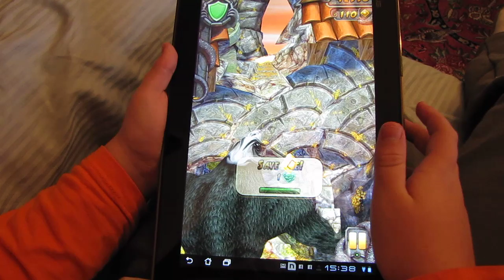טמפל ראן 2 -תתחילו לרוץ -Temple run 2 free download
הודעה לכל מחפשי האוצרות: תתחילו לרוץ ולאסוף אוצרות, בגירסה קצת יותר מורכבת, עם דמויות שונות ועם יותר מכשולים ובונוסים

משחק הריצה הפופולרי Temple Run, או "טמבל רץ" בכינויו המקומי המחמיא, הורד עד היום יותר מ-170 מיליון פעמים לאייפון ולאנדרויד. כל המכורים יכולים להירגע, להפסיק לשחק לחמש דקות ולהמשיך את ההתמכרות שלהם לתוך Temple Run 2. המשחק כבר זמין ב-appstore, ובמהלך השבוע הקרוב יהיה זמין גם לבעלי מכשיר אנדרואיד

טמפל ראן 2 - שפותח על ידי אותו צוות בעל ואישה - כולל סביבות חדשות ומורכבות יותר, גרפיקה משופרת וכמובן מגוון של מכשולים ובונוסים חדשים. יש גם מבחר של דמויות גיבור לפתוח, שלכל אחת מהן כוח מיוחד משלה. כמו קודמו, הוא יהיה זמין בחינם ויעבוד מסחרית על העובדה שהרבה אנשים מעדיפים להשקיע דולר פה ושם לקיצורים מאשר לרוץ אלף מילין אל היעד. גרסת אנדרויד תגיע במועד מאוחר יותר
טמפל ראן 2 לאנדרואיד !! המשחק החדש יצא לאנדרואיד למכשירי גלקסי 1 2 3 , htc , ועוד , תורידו ותהנו , מפלצת חדשה , אפשרויות חדשות, המון דברים חדשים !! תהנו

טמפל ראן (או בכינוי החיבה שלו בעברית, טמבל רץ), הפך לאחד המשחקים הממכרים ביותר במובייל, וכבר נחשב למיני תופעה תרבותית. כעת מספקים המפתחים את גרסת ההמשך -טמפל ראן 2. האם היא מצדיקה הורדה? לקחנו את המשחק לבדיקה.

אף ששם המשחק הוא טמפל ראן 2, מדובר למעשה בכותר השלישי בסדרה. קדם לו Temple Run: Brave, שהושק לקידום הסרט "אמיצה" של פיקסר. ואולם, משחק זה היה למעשה מעין סקין לטמפל ראן המקורי - המשחקיות הייתה זהה כמעט לחלוטין, מהשליטה ועד להישגים - כאשר ההבדל התמצה בשינויים גרפיים וקוליים

טמפל ראן 2, לעומת זאת, הוא משחק חדש לגמרי (אך כזה שמבוסס עדיין על אותו עיקרון בסיסי של ריצה, התחמקות ממכשולים ואיסוף מטבעות). ההבדל בין המשחקים ברור כבר בשניות הראשונות של המשחק. המנוע הגרפי עבר שדרוג ניכר, והסביבות מדהימות בהשוואה למשחק המקורי. אם אז רצנו בביצה או בטירה נטושה, כאן המשחק מתנהל בעיר עננים בעלת נופים מרהיבים: בתים, גשרים תלויים, מפלי מים ונהרות ועוד יוצרים סביבה מושכת בעלת אלמנטים מעולם הפנטזיה שמהנה הרבה יותר למשחק מהנופים העגומים של המשחק הקודם.

בנוסף, אם במשחק הקודם הריצה התנהלה כולה בקו ישר, פרט לפניות התכופות, כאן המסלול עולה, משתפל ומבצע עיקולים קטנים לאורך הדרך. אלו לא דורשים מהשחקן פעילות מיוחדת, מוסיפים לתחושת הטבעיות של העולם ושוברים משמעותית את החד-גוניות שלו. מדי פעם גם זורקים המפתחים ממתק מדליק בדמות נסיעת אומגה קצרה אך מסעירה. temple run 2 app
temple run 2 free download
temple run 2 android
temple run game for android free download
temple run for android download

Temple Run 2 - Android Apps on Google Play

Read reviews, get customer ratings, see screenshots and learn more about Temple Run 2 on the App Store. Download Temple Run 2 and enjoy it on your iPhone, iPad and iPod touch